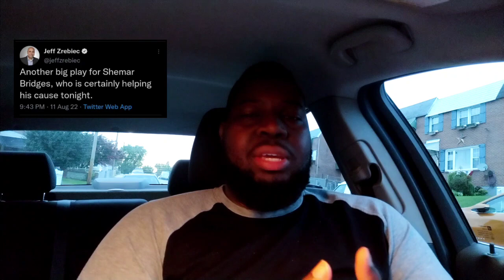Ravens vs Titans Reaction: 3 Standout Performers & More!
Ravens wrapped up their 1st preseason win of 2022. Let's recap the game and talk about who stood out.